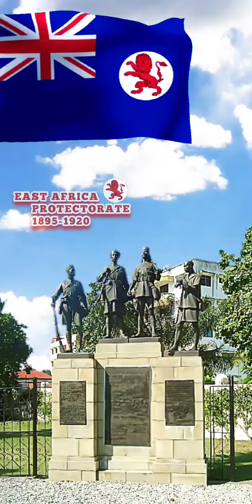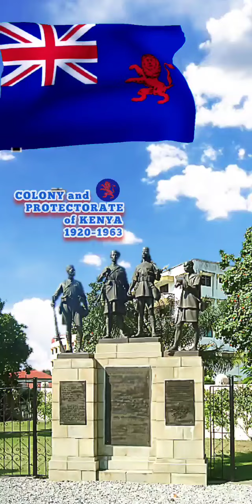PROTECTORATE of KENYA Anthem (1893-1963)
KENYA: HISTORICAL FLAGS AND ANTHEMS

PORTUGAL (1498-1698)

GERMAN EMPIRE

GERMAN PROTECTORATE of WITULAND

UNITED KINGDOM

BRITISH PROTECTORATE of KENYA

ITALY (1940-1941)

REPUBLIC of KENYA